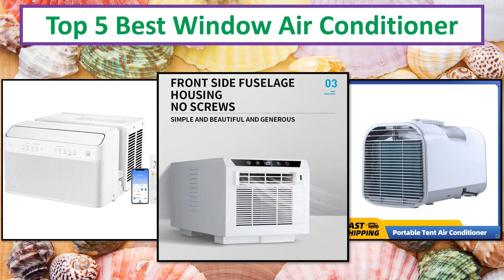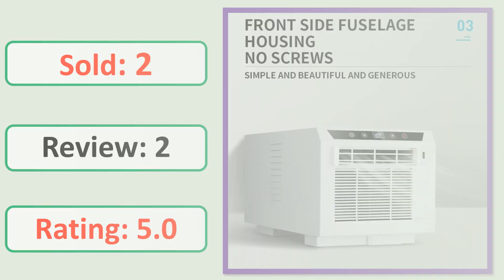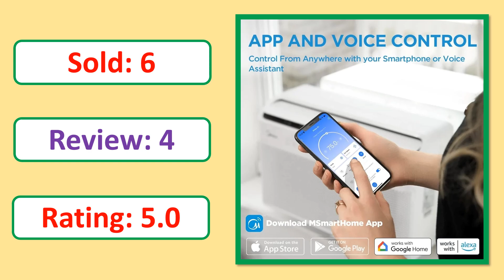Top 5 Best Window Air Conditioner 2024 | Best Mobile Cooling Air Conditioner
5. 220V Mobile Small Air Conditioner 7m²Space Drainage-free Remote Control Power Saving Mini Cooling Heating Air Refrigerator 400W

4. HHR-20 Mini Portable Mobile Cooling Air Conditioner USB Fast Charging Free Installation Remote Control Timing for Home Office Ou

3. Portable Tent Air Conditioner APP Voice Control 1400W 12/24/220V 13KG 5-10m² for RV Camping Tents Temporary Car Air Conditioner

2. 10,000 BTU Smart Window Air Conditioner, White, W10W9E2-3

1. Shaped Smart Inverter Window Air Conditioner–Cools up to 450 Sq. Ft., Ultra Quiet with Open Window Flexibility